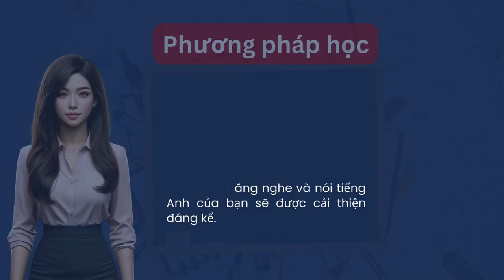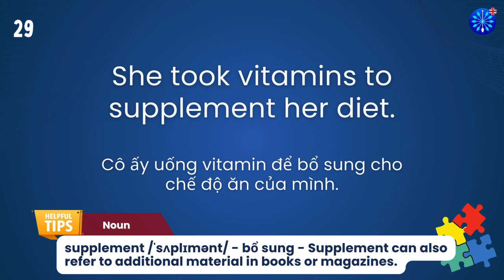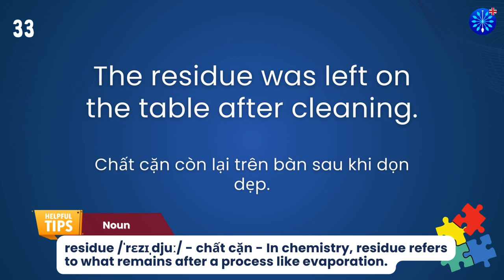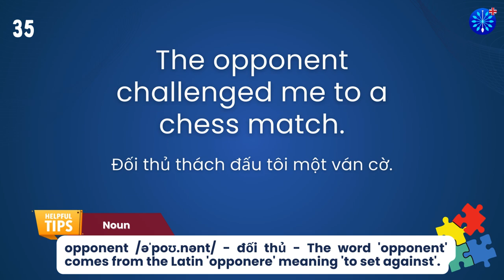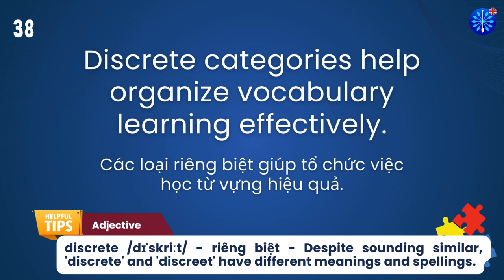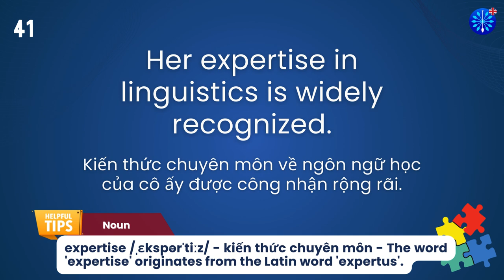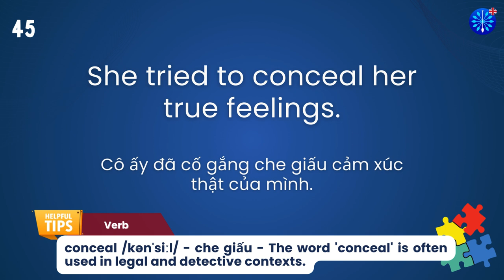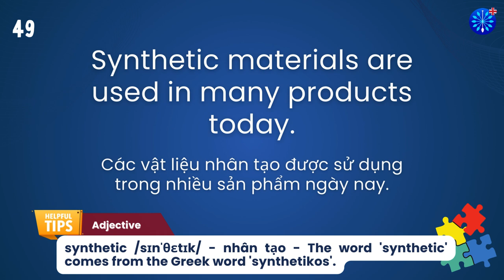Học Tiếng Anh | Từ Vựng Tiếng Anh Toeic Core Phần 70/100 | Perfect for IELTS TOEFL | Words & Samples